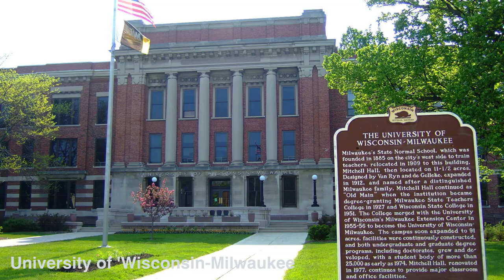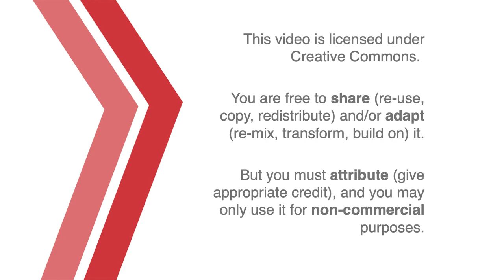Meet your Instructor: Jon Beasley-Murray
A brief introduction to UBC professor, Jon Beasley-Murray, for students enrolled in, or thinking of enrolling in, a course with him.